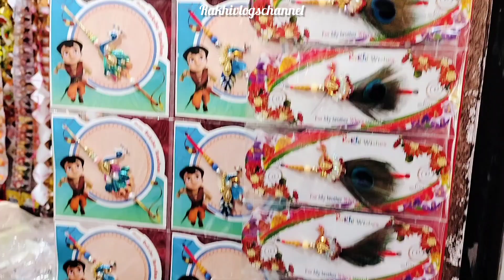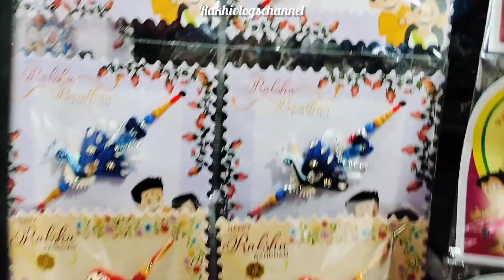||Habra Rakhi Market||Habra Rakhi Wholesale Market||Cheapest Rakhi Market In Habra ||রাখী মার্কেট||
rakhi wholesale market in kolkata /rakhi market in kolkata / gift item wholesale market in Kolkata .

Cheapest Rakhi Manufacturer In Kolkata | Rakhi Wholesale Market In Kolkata Barabazar

Kolkata Cheapest Rakhi Wholesale Market// রাখি মার্কেট New Business Idea/ ALL KINDS OF EXC. RAKHI//

রাখী গ্রাম || যারা কাজ করতে চান এই গ্রামে আসুন || Rakhi factory || wholesale Rakhi market || Rakhi

আপনার হোলসেল অথবা Manufacturing ব্যবসা থাকলে এবং rakhivlogschannel যোগাযোগ করতে পারেন।